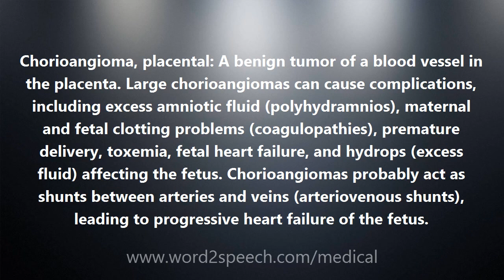Chorioangioma, placental - Medical Definition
Chorioangioma, placental

Chorioangioma, placental: A benign tumor of a blood vessel in the placenta. Large chorioangiomas can cause complications, including excess amniotic fluid (polyhydramnios), maternal and fetal clotting problems (coagulopathies), premature delivery, toxemia, fetal heart failure, and hydrops (excess fluid) affecting the fetus. Chorioangiomas probably act as shunts between arteries and veins (arteriovenous shunts), leading to progressive heart failure of the fetus.